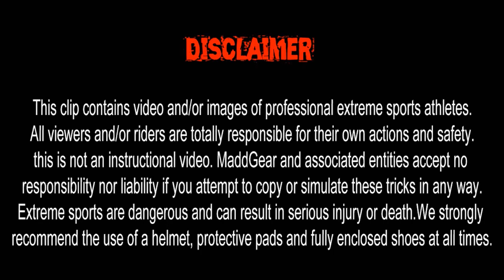Welcome to Madd Gear - David Theisen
David Theisen will be our new German Madd Gear BMX Teamrider Germany.